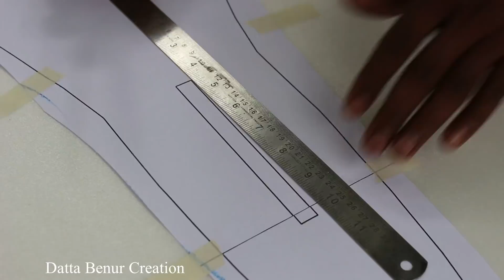Homemade Jet - Rocket Powered Jet - Flying Airplane - Airplane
Learn - Homemade Jet - Rocket Powered Jet - Easy Ways

12V DC GEAR MOTOR 30 RPM
12V DC GEAR MOTOR 60 RPM
100 RPM
1000 RPM
12 Volt LED Light =

Sunboard Sheet
2mm Thickness =
5 mm Thickness =

Battry
9V Rechargeable Battery 300 Mah Ni-Mh =
12 Volt Battery Charger =
Electric Soldering Iron =
9v battery connectors 10 pcs =